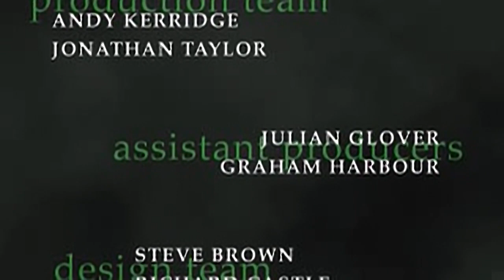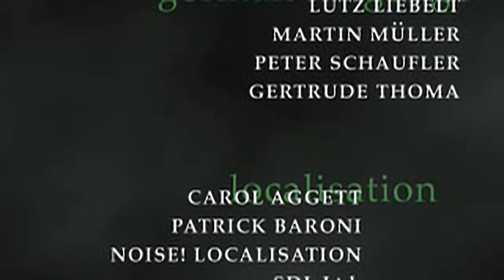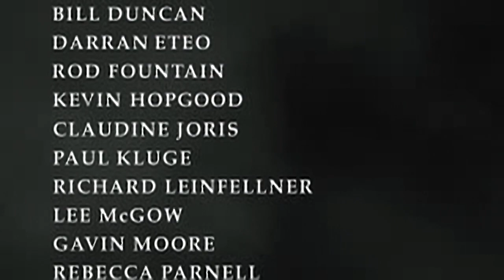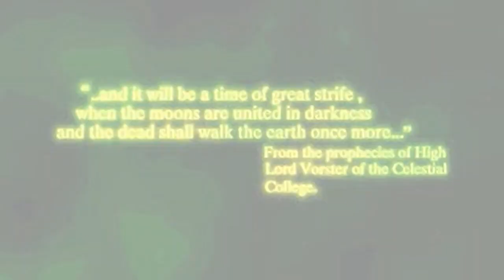Warhammer - Dark Omen - all videos for the Playstation 1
00:00 - CREDITS.STR
02:58 - DEAD.STR
03:09 - ENG.STR
03:27 - G_INTRO.STR
04:45 - HAND.STR
06:17 - INFO_ENG.STR
06:35 - JEWEL.STR
07:25 - LIBER.STR
08:09 - MARCH.STR
09:21 - MOUSS.STR
09:46 - VICTORY.STR